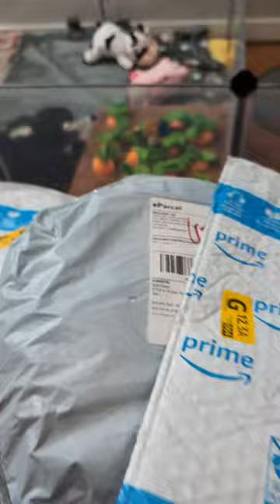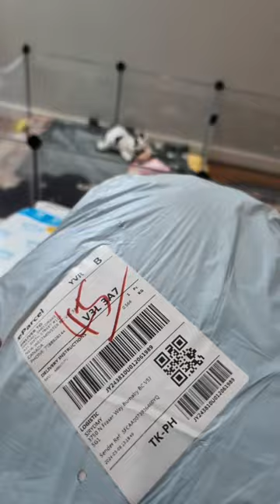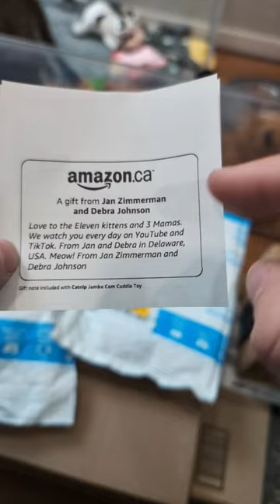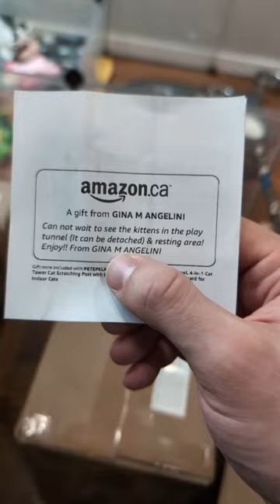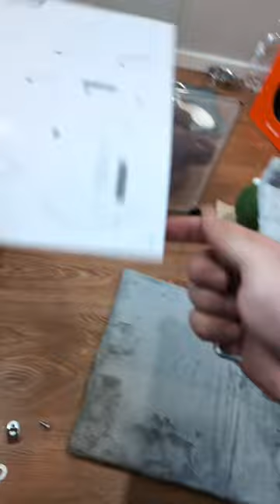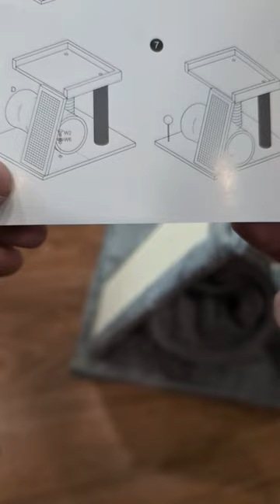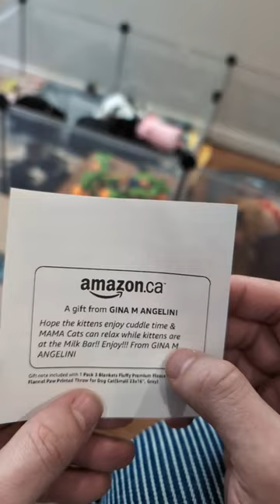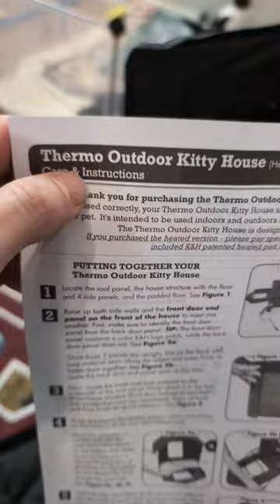Open Gifts with 12 Foster Cats and Kittens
This is the livestream replay for a package opening session of gifts for our 3 mamas and 9 baby kittens. Watch and see what people have sent for the kitten room and observe the adorable kittens.

📌 Find Kitten Room Items:
🇨🇦 Canada: Amazon.ca/MichaelSheldrake
🇺🇸 USA: Amazon.com/MichaelSheldrake

🏡 About Me:
I'm a cat rescuer, advocate, foster, and proud member of the Board of Directors for Vancouver Orphan Kitten Rescue Association (VOKRA). When not immersed in the world of feline antics, I sell residential real estate. Looking for a REALTOR­®? Consider hiring me or letting me refer you to an agent in your area.

🙌 Contribute:
Any contributions go directly to Michael Sheldrake, unless explicitly stated otherwise.

🌟 Kittens' Origin:
All kittens fostered from VOKRA.ca